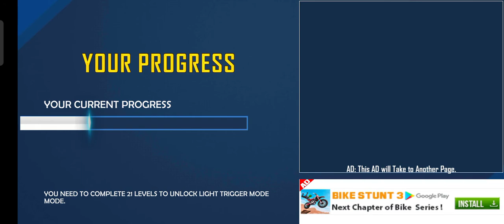Bike Biggest Racing WOW 😳